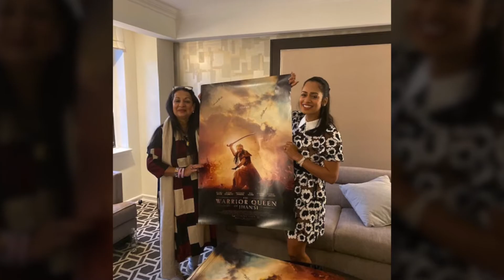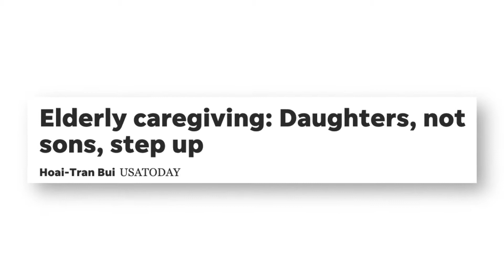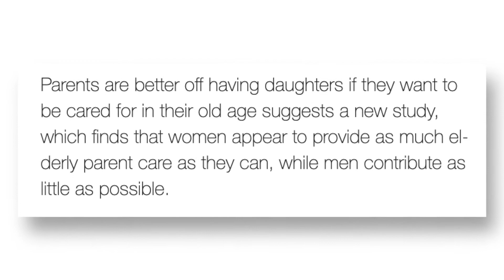Celebrating Daughters Day with Swati Bhise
International Daughters Day originated in India.  Families with daughters carry a stigma in many cultures.  This day reminds all that a daughter is anything but a burden and reminds us to celebrate the girl child.  Let’s celebrate and empower our daughters via education, equal opportunities and close the gender gap.